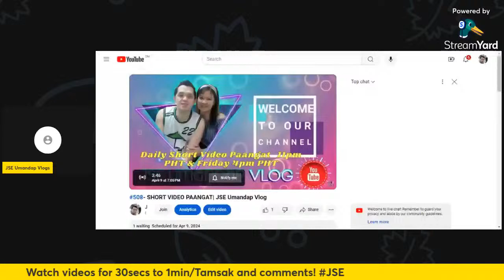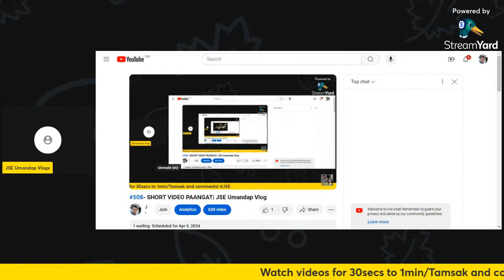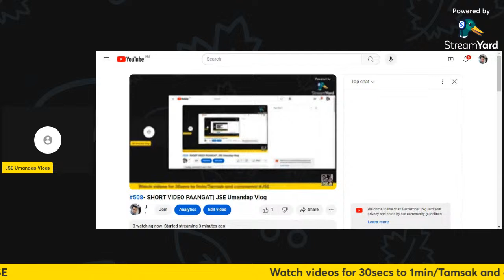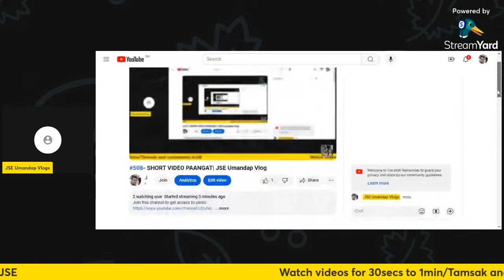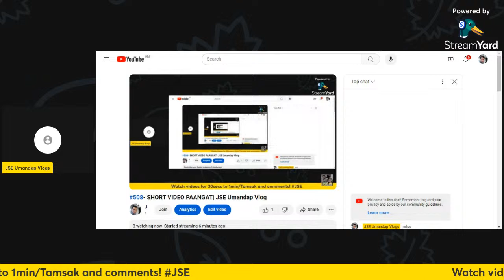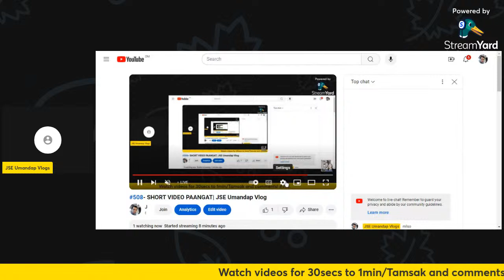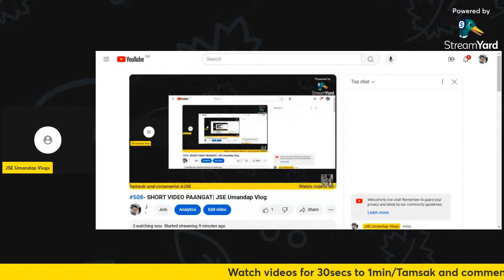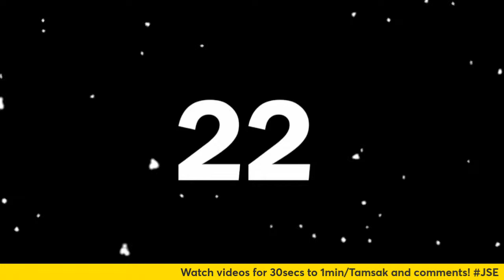#508- SHORT VIDEO PAANGAT| JSE Umandap Vlog